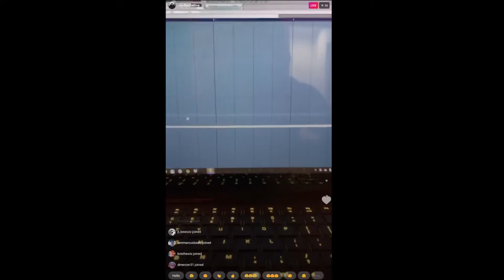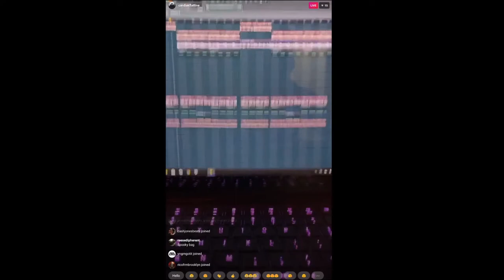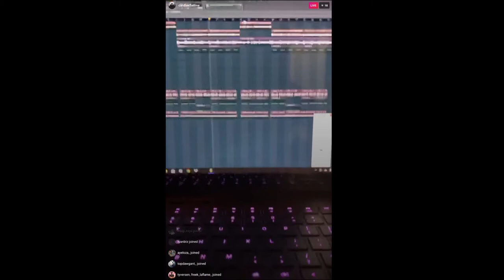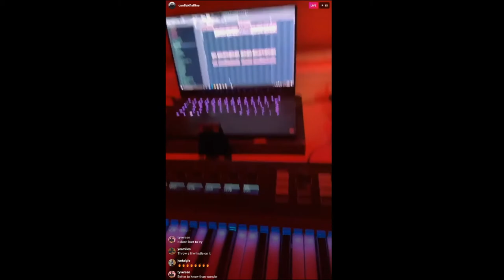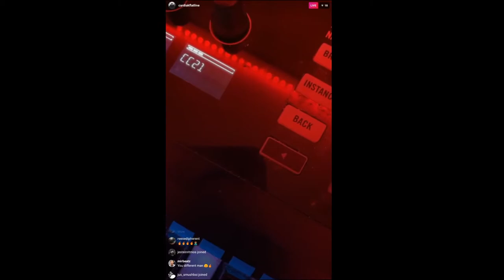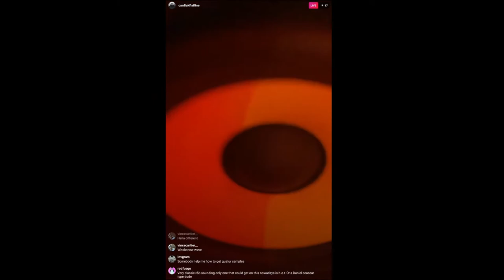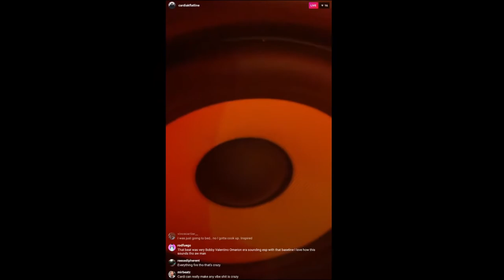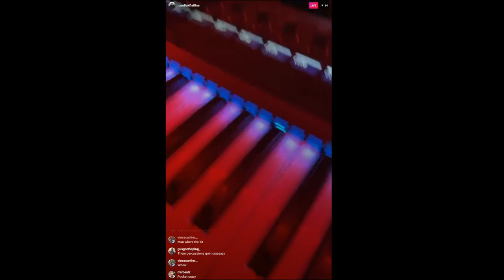Music Producer Cardiak LIVE on Instagram (ADDICTIVE BEATS) ⚠️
Recommended Producer's Kit:
Speakers 🔊
1. YAMAHA HS3 - HS7
2. ROKIT KRK 3-7

Headphones 🎧
1. AUDIO TECHNICA ATH-M50X
2. BEYERDYNAMIC DT 990 PRO
3. SONY MDR-7506

MIDI-Keyboard 🎹
1. Costzon BX-II 88-Key
2. AKAI Professional MPK Mini MK3 25-Key

Laptop/PC 💻
1. RAZER BLADE 15